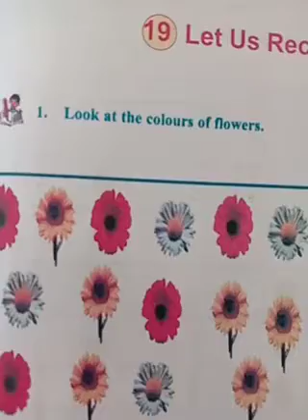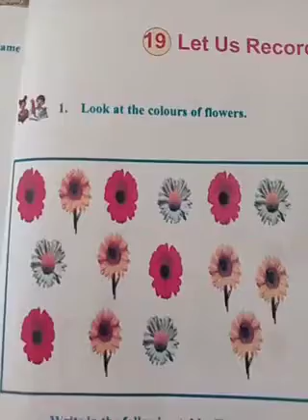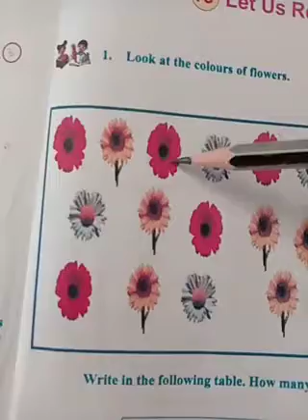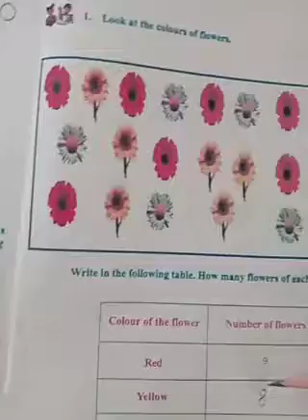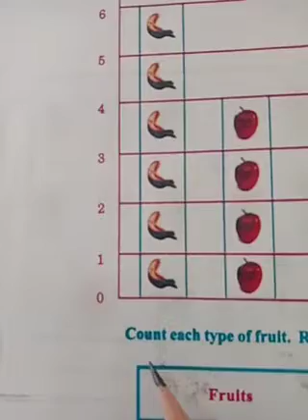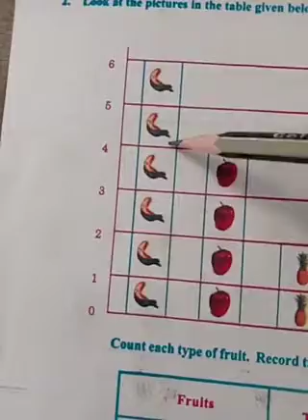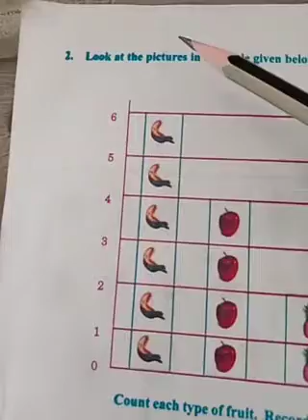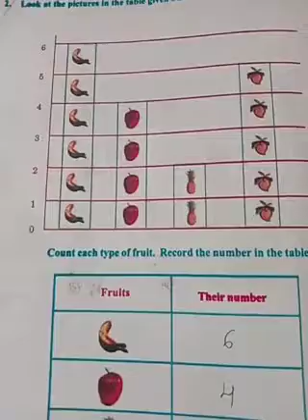2.Mathematics:19.Let Us Record part 01